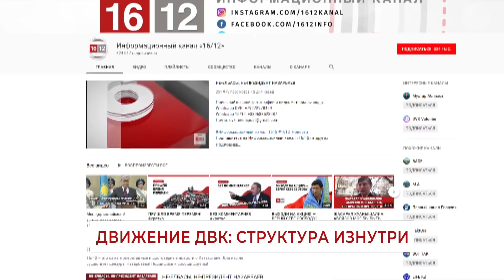ВЫБОРЫ КАК ТЕСТ НА СВОБОДУ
1. Загрузите анонимный мессенджер Telegram на смартфон или компьютер с официального сайта
2. Зарегистрируйте профиль с помощью мобильного номера